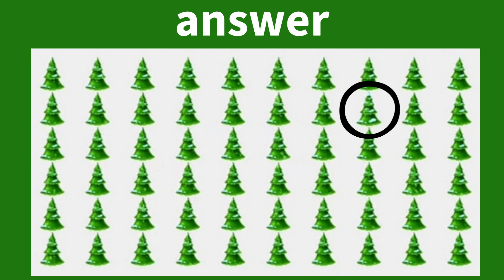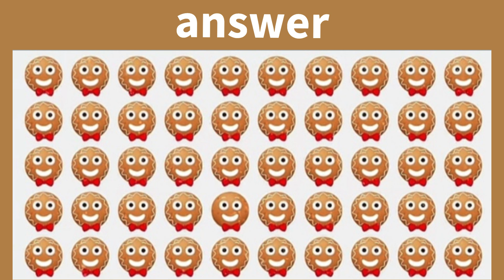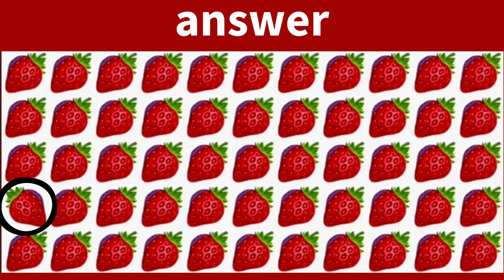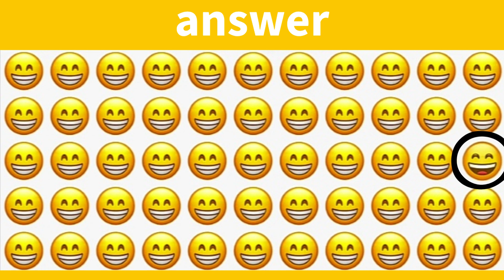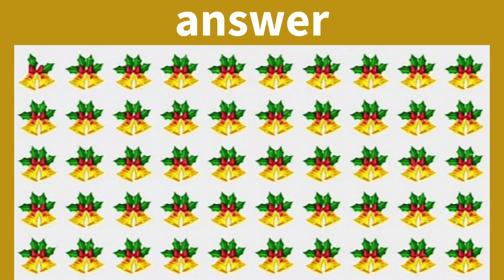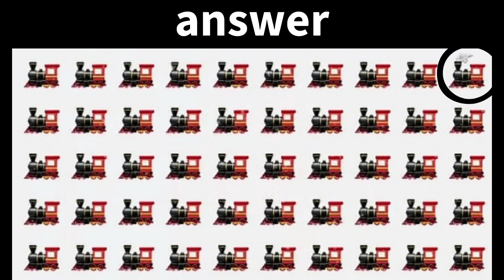FIND THE ODD EMOJI OUT in these Emoji Puzzles! #8 | Odd One Out Puzzle | Find The Odd Emoji Quiz.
99% of the population can't spot all the differences within the time limit.

 another game!!! Find another part for 15 seconds

FIND THE ODD EMOJI OUT in these Emoji Puzzles! | Odd One Out Puzzle | Find The Odd Emoji Quizzes.
HALLOWEEN SPECIAL!!!